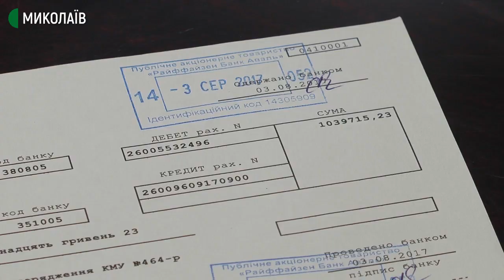Вирубка лісу в Галицинівській громаді, що на Миколаївщині: чи є законними дії підприємства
У Галицинівці вирубують ліс. Частина місцевих жителів вважає, що вирубка потрібна для розширення приватного підприємства "Термінал-Укрхарчозбутсировина".

Підприємство займає 25 гектарів території Галицинівської сільської громади. Землі взяті в оренду на 49 років. У 2014 році був розроблений детальний план забудови, який передбачав прокладання залізничної колії та автомобільної стоянки. Роботи почали виконувати тільки з 2020 року.